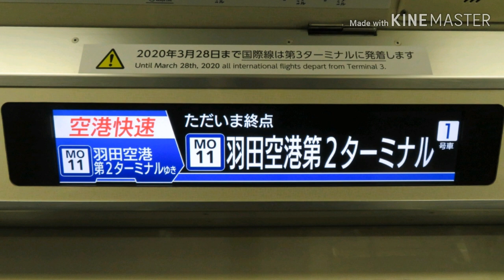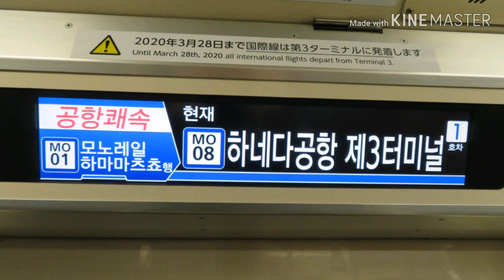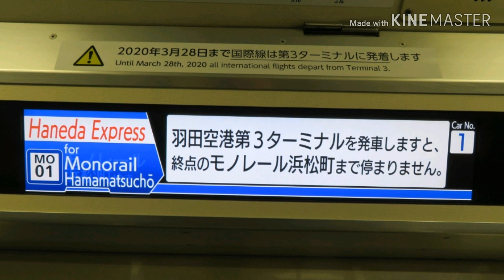【放送更新】東京モノレール 空港快速 浜松町行き 車内自動放送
3月14日に羽田空港の3駅について、駅名変更があり、車内自動放送が更新されました。

速達性を重視したため、放送字幕は入れておりませんが、ご了承ください。

●撮影機材
Canon PowerShot SX720
●編集アプリ
KINEMASTER